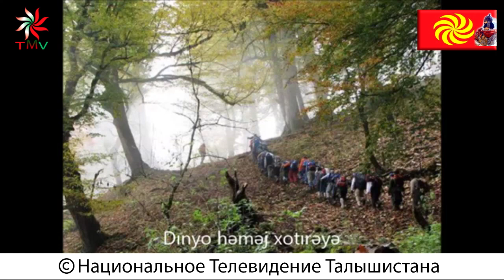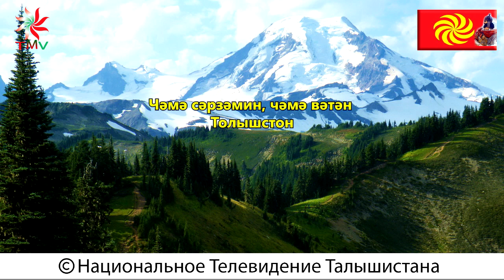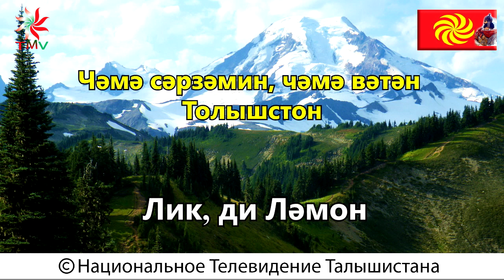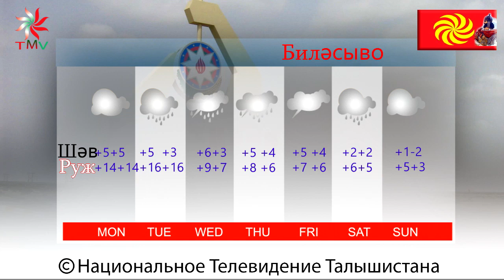ТУРКИ - ВРАГИ АЗЕРБАЙДЖАНА?: Talyshistan Tv 13.03.2017 News